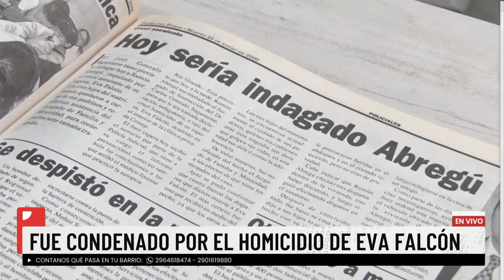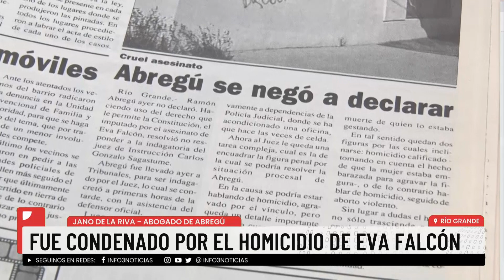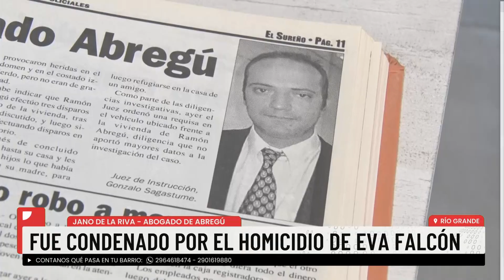DESPUÉS DE 23 AÑOS PRÓFUGO, SE ENTREGÓ RAMÓN ABREGÚ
Ramón Ángel Abregú de 70 años se entregó ante el Tribunal de Juicio Oral en los tribunales del ex-Campamento YPF. Había sido condenado en el año 2000 a 20 años de prisión por el
homicidio de su pareja Eva Falcón, que estaba embarazada, ultimándola de cuatro tiros.